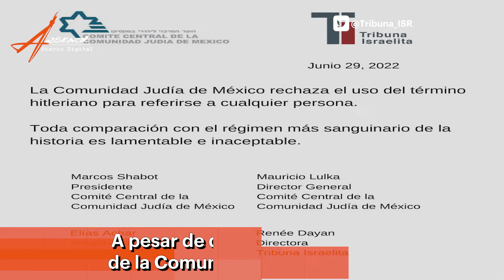AMLO, judíos, jesuitas e inventos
Debido al éxito logrado obteniendo más de 123,000 homicidios durante su administración, el presidente Andrés Manuel López Obrador ha decidido darse un descanso entre tanta estrategia y buscar con quién pelear.

¿La comunidad judía de México?

¿Los sacerdotes católicos?

¿Qué les dijo?